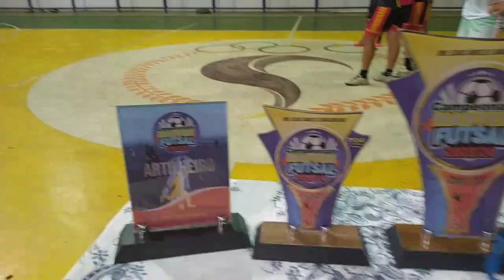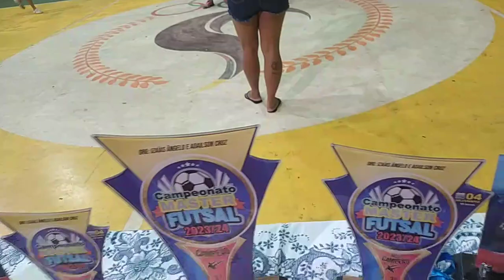FINAL MASTER APUIARÉS:Dino 2 x 2 Arnaldo Fonseca-Campeão.